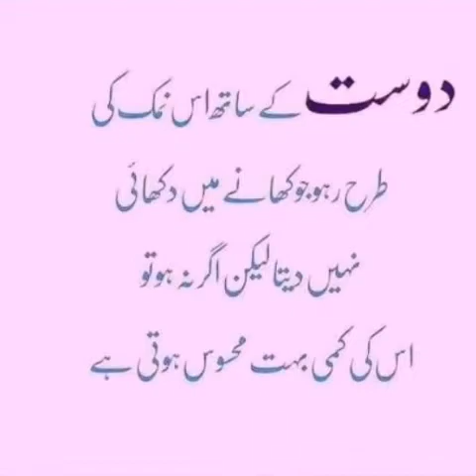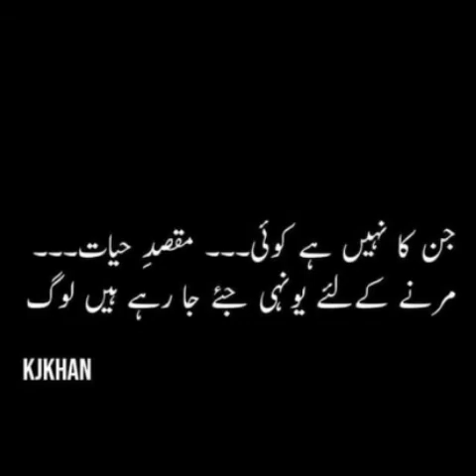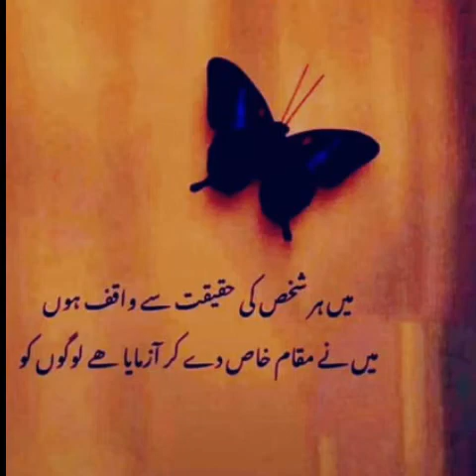Dil umeed Tora h kisi nay 😔😔